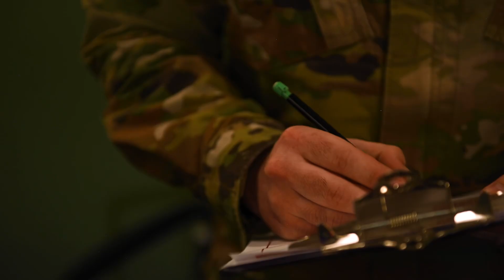Exercise Crown Talon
No network, no problem! 🔌⚡️

When the network goes down, our Communication Squadron steps up! Exercise Crown Talon showcases Luke AFB’s to manage and restore communications with precision and speed.

Exercises like this help prepare our Airmen for maintaining mission readiness in the era of Great Power Competition.

🎥: SrA Katelynn Jackson